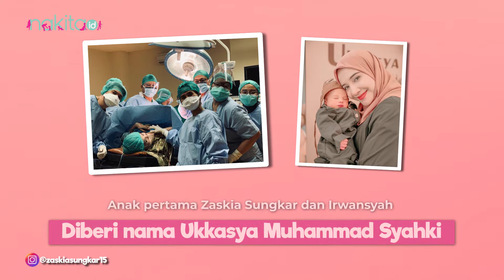Kaleidoskop 2021: Artis-artis yang Melahirkan di Tahun Ini, Kulik Yuk Moms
Mendapatkan momongan tentunya menjadi momen yang didambakan setiap pasangan suami istri. Kebahagiaan ini pun turut dirasakan oleh sederet artis tanah air.

Sepanjang tahun 2021 ini, ini tak sedikit dari mereka yang dikaruniai buah hati. Bahkan, ada pula artis yang melahirkan anak pertamanya setelah melalui penantian yang cukup lama.
Lantas, siapa saja ya Moms, artis-artis yang melahirkan di tahun 2021 ini?

00:00 Intro
00:53 erikut artis-artis yang melahirkan di tahun 2021

EDITORIAL OFFICE
Perkantoran Kompas Gramedia, Jl Gelora VII RT.2/ RW.2, Gelora, Tanah Abang
Jakarta 11530